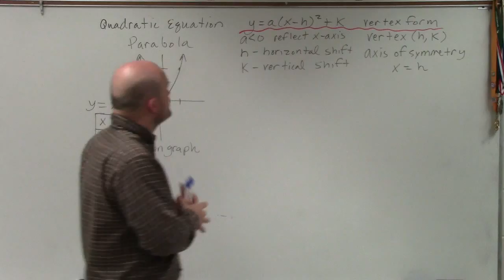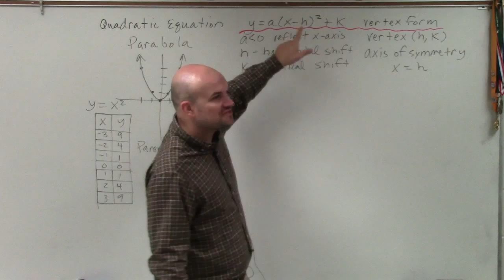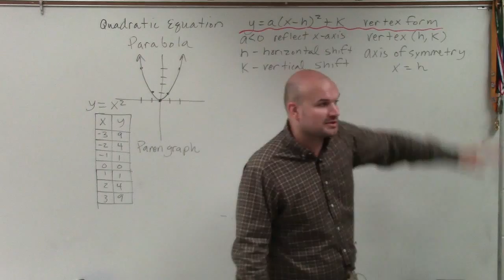What are the key characteristics of a quadratic equation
👉 Learn the essentials for graphing a quadratic equation. A quadratic equation is an equation of the form y = ax^2 + bx + c, where a, b and c are constants. The graph of a quadratic equation is in the shape of a parabola which can either face up or down (if x is squared in the equation) or face left or right (if y is squared).

To graph a quadratic equation, we need to know some essential parts of the graph including the axis of symmetry, the vertex and the x-intercepts. The axis of symmetry is a line which divides the parabola into two symmetrical (similar) parts. The axis of symmetry of the graph of a quadratic equation is given by x = (-b/2a).

The vertex of a parabola is the turning point of the parabola. It is the point on the parabola at which the curve changes from increasing to decreasing or vice-versa. The vertex of the graph of a quadratic equation is given by (-b/2a, f(-b/2a)).

The x-intercepts of the graph of a quadratic equation are the points at which the graph crosses the x-axis. the x-interceps are obtained by solving for the quadratic equation when y = 0.

Knowledge of this points helps us to graph a quadratic equation.